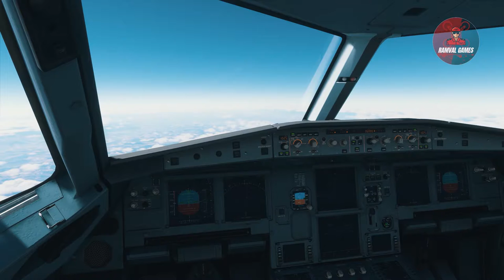Airbus A320neo vuelo desde SCTE / SCEL (INICIO PUERTO MONTT DESTINO SANTIAGO DE CHILE)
Gracias por apoyar a nuestro Canal!!!